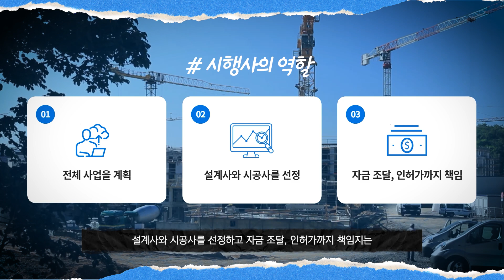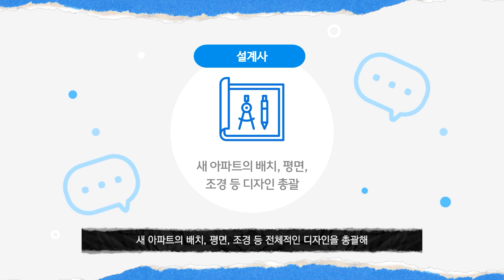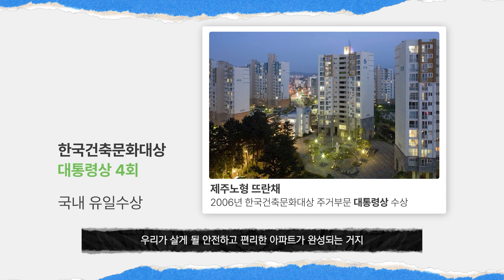📚 재건축 A to Z! 모르면 손해보는 4가지🚧｜희림사전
“건설사만 정하면 재건축 끝?! 😮”
NO NO~ 아직 반도 모른 거예요!

🏗️ 시행사, 🧱 시공사, ✏️ 설계사, 🧠 CM까지!
재건축 사업의 4대 핵심 주체를
A부터 Z까지 ✨쉽고 재밌게✨ 알려드립니다!

재건축이 궁금한 당신,
지금 보지 않으면 손해! 😎

00:00 🎬 오프닝
00:33 🏗️ 시행사의 역할 – 사업의 기획자이자 추진자!
00:55 🧱 시공사의 역할 – 직접 짓는 실행의 주체!
01:27 ✏️ 설계사의 역할 – 그림 그리는 건축 전략가!
01:44 🤔 CM? – 감리? 매니저? 정체는 바로 이것!
02:07 📌 재건축의 주체 정리 – 한눈에 정리해드립니다!
02:26 🏢✨ 재건축 사업에서 희림의 강점 – 왜 희림이냐고요? 직접 보여드림!